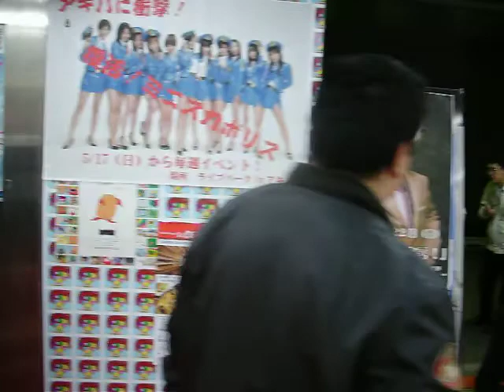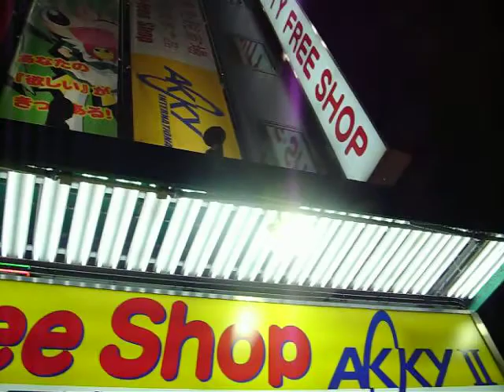102 0235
AKIHABARA , TOKYO , JAPAN .